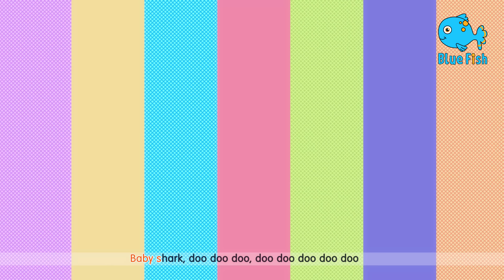ABC Alphabet Song (4K) & More Kids Songs & Nursery Rhymes - Baby Baby